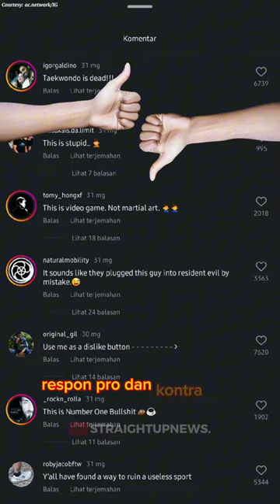Begini jika pertandingan Taekwondo tapi Virtual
Dua atlet bertarung dengan kacamata Virtual Reality (VR), Namun tidak saling berhadapan melainkan berdampingan.

Ternyata, ajang kompetisi tersebut adalah Olympic Esports Week Singapore.

Virtual Taekwondo menggabungkan pelacakan gerak seluruh tubuh dengan video games untuk menghadirkan olahraga virtual kompetitif generasi berikutnya.

Meski tak senyata pertandingan taekwondo pada umumnya, namun gerak-gerik kedua atlet yang bertanding itu bak pertarungan sesungguhnya.

Penggabungan antara seni beladiri dan video games ini menuai banyak respon pro dan kontra dari warganet.

Menurut Wakil Presiden Komite Olimpiade Internasional Ng Ser Miang, nilai-nilai Olimpiade masih berlaku meskipun ada penggabungan dunia olahraga fisik dan virtual.

Credit:
@ac.network/IG
@rohullahnikpa/TT